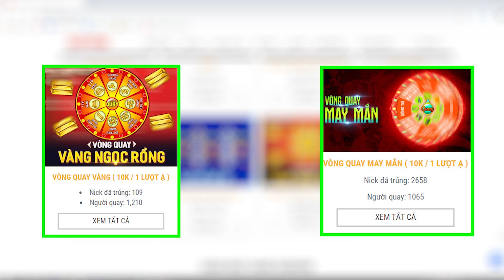Ngọc Rồng Online - Chi 1 Tỷ Vàng Chế Tạo Sét Úp Vàng 90% Phần 1 | Biến Clipnhuc Thành Nick Úp Vàng !